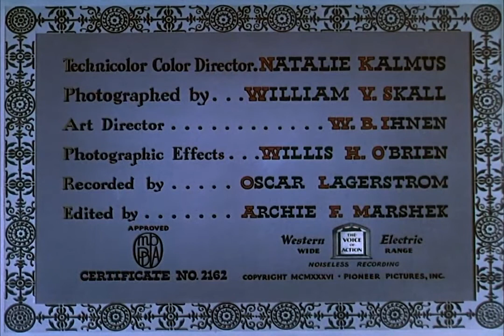Dancing Pirate 1936 in Color | Charles Collins | Frank Morgan | Steffi Duna | Luis Alberni | Ajay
Dancing Pirate is a 1936 American musical comedy film directed by Lloyd Corrigan. It is the third film shot in the three strip Technicolor process and the first musical in that format. Produced by the makers of Becky Sharp, the film was based on the December 1930 Colliers Magazine story Glorious Buccaneer by Emma-Lindsay Squier[1] a serious and action filled romance that may have been inspired by the story of Joseph Chapman.[2] The film features the debut of stage star Charles Collins and the cast includes Rita Hayworth as one of The Royal Cansino Dancers. Other dancers in the film were Pat Nixon and Marjorie Reynolds.